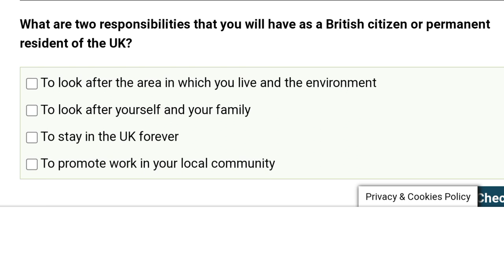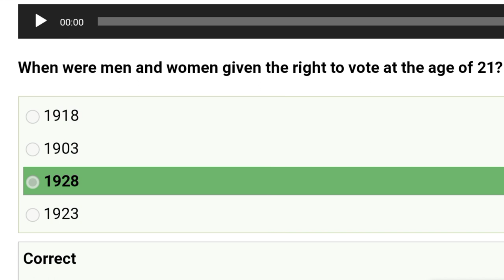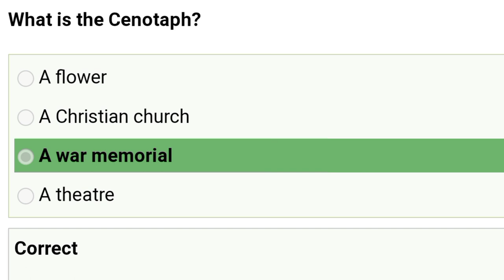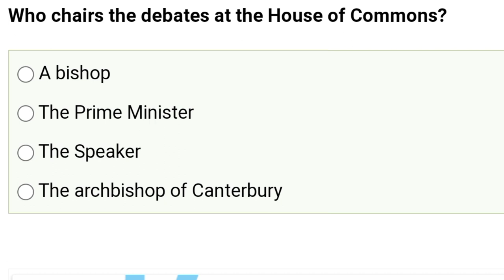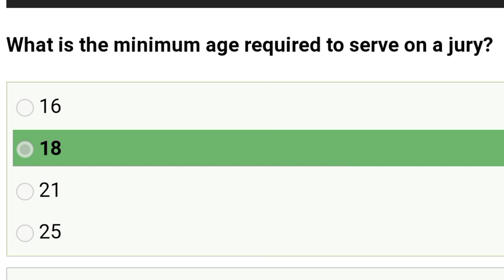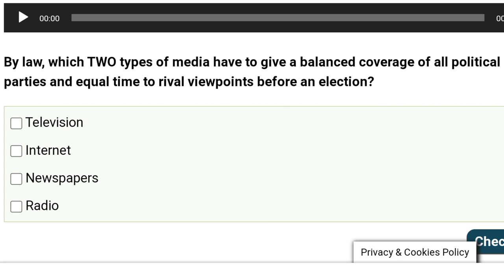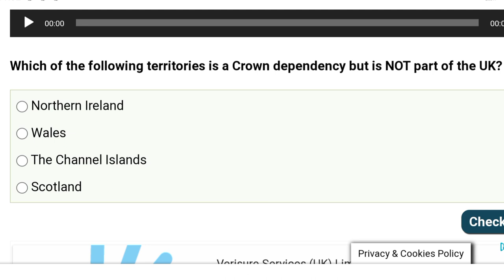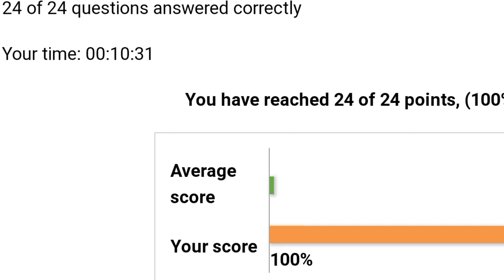Life in the UK test 2022/100% pass guarantee/practice with me